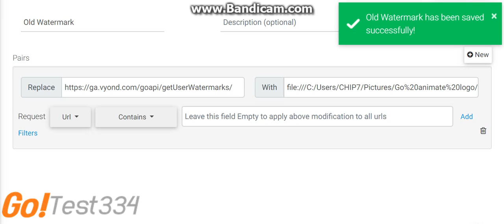How to get Old Goanimate Watermark Back On Vyond Part 2 Final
Dont Do More, Because If I Do, Then How to get Old Goanimate Watermark Back On Vyond Bonus Part Will Come Soon!